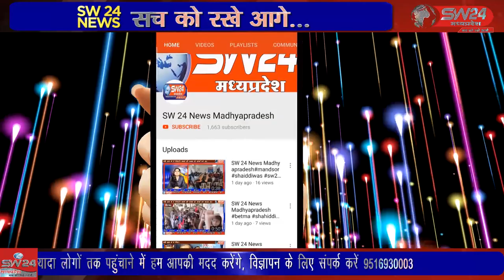indore- इंदौर स्थित अपने कार्यालय पर प्रदेश की भाजपा सरकार पर जमकर निशाना साधा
मध्य प्रदेश कांग्रेस के महामंत्री दयाल चैहान ने इंदौर स्थित अपने कार्यालय पर प्रदेश की भाजपा सरकार पर जमकर निशाना साधा और मुख्यमंत्री से अपने पद से इस्तीफा देने की बात कही है। इंदौर से ब्यूरो राकेश सच्चर के साथ सतीश शर्मा की रिपोर्ट